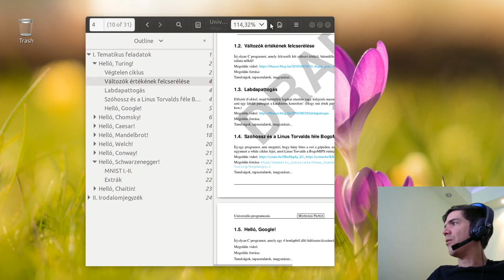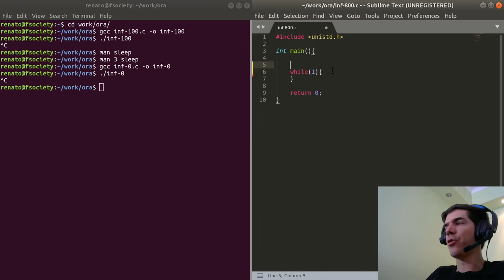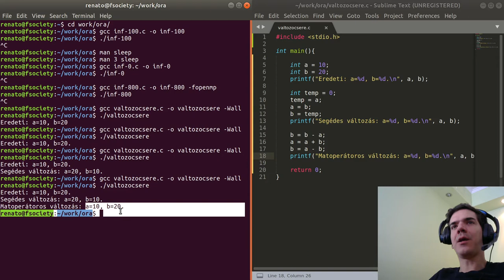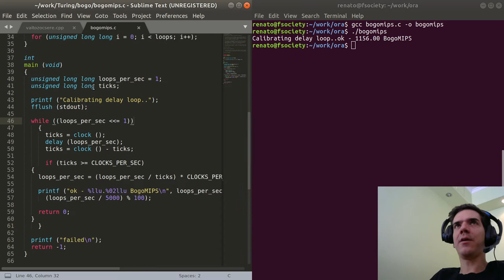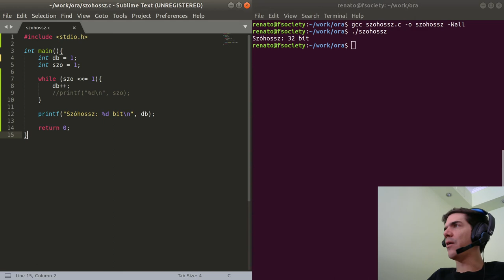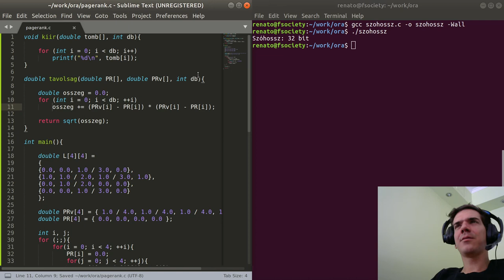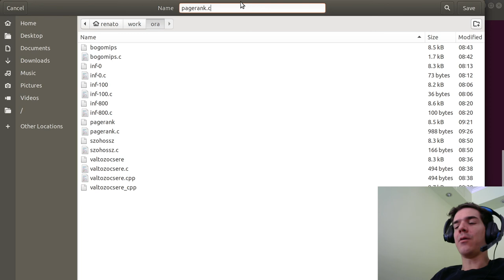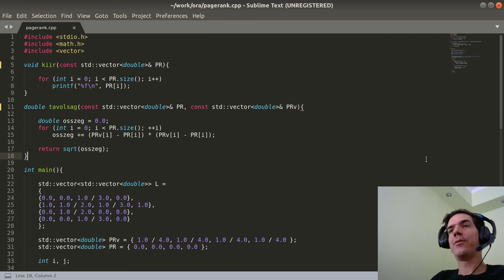Prog1 - 2. fejezet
Átbeszéltük a könyv 2. fejezetét.